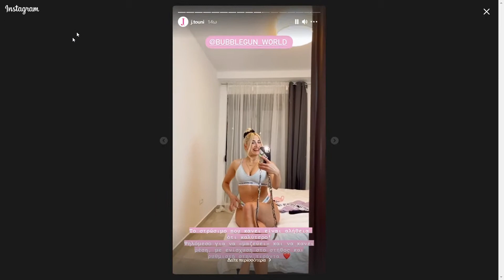Νέο βίντεο από την Ιωάννα Τούνη στο ίνσταγκραμ